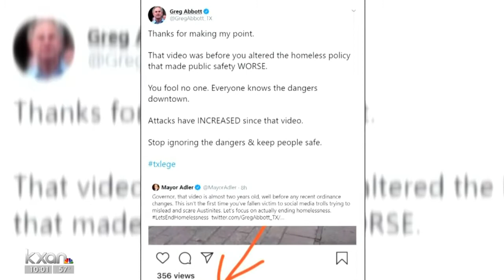Gov. Abbott and Mayor Adler clash over homelessness again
The Mayor of Austin and the Governor of Texas are at it again – arguing over homelessness in Austin.